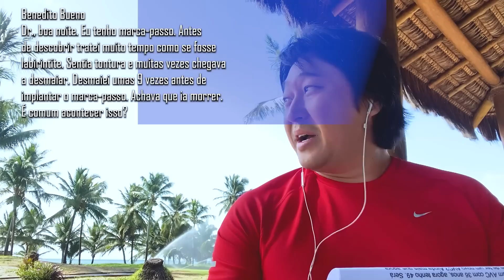Qual pressão é mais perigosa ao coração? A pressão alta ou a baixa?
Qual pressão é mais perigosa ao coração?
A pressão alta ou a baixa?
Será que a pressão baixa faz mal?
Será que faz mais mal que a pressão alta?
Qual é pior?